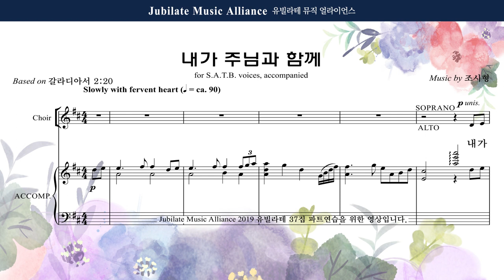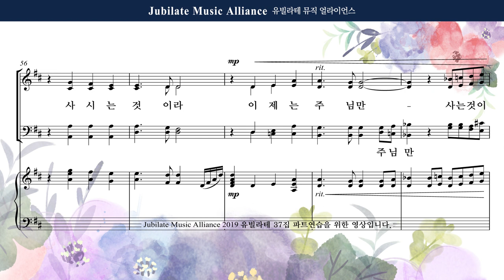[유빌라테 37집] 19. 조시형 - 내가 주님과 함께